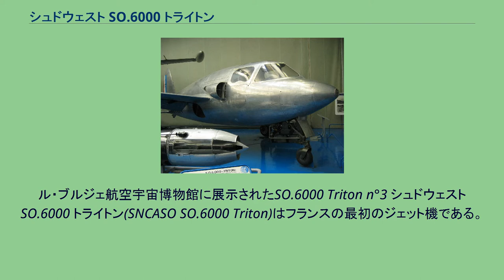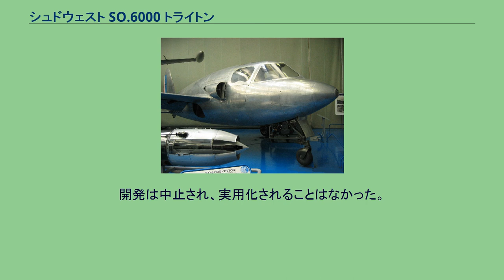シュドウェスト SO.6000 トライトン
ル・ブルジェ航空宇宙博物館に展示されたSO.6000 Triton n°3 シュドウェスト SO.6000 トライトン(SNCASO SO.6000 Triton)はフランスの最初のジェット機である。
1940年代に シュド・ウエスト（SNCASO, Société nationale des constructions aéronautiques du sud-ouest）で製造された。
1943年にドイツ占領下で秘密のプロジェクトとして、Lucien Servantyのもとで設計が始められた。
第二次世界大戦後、フランス政府から5機の試作が求められた。
複座の機体で最初フランスで設計された Rateau-Anxionnaz GTS-65ジェットエンジンの搭載が計画されたが、エンジン開発の遅れから、最初の試作機はドイツ製のユンカース ユモ 004-B2エンジンが取り付けられ、1946年11月11日 Daniel Rastelの操縦で初飛行した。
2号機は地上試験に用いられ、3号機から5号機まではライセンス製造されたロールス・ロイス・ニーンエンジンが搭載された。
開発は中止され、実用化されることはなかった。